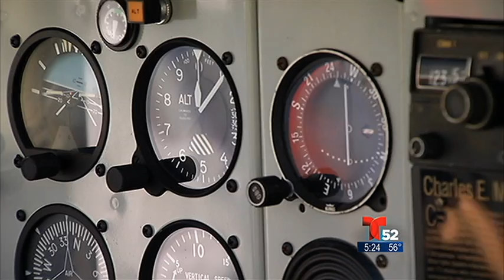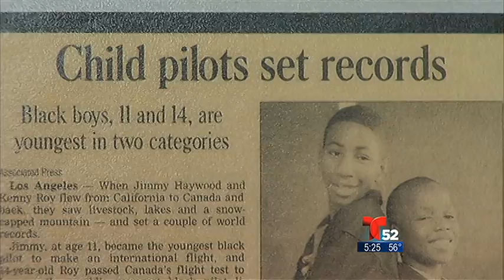De las Calles al Cielo en Compton